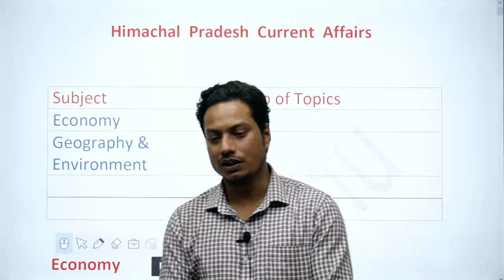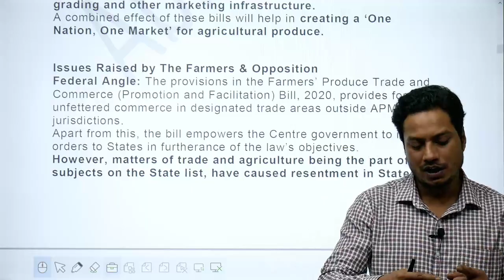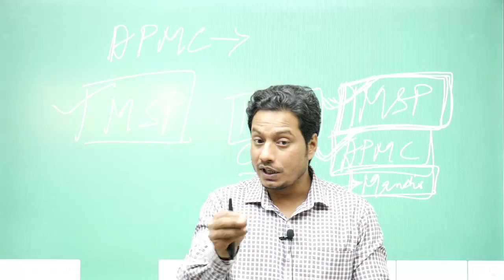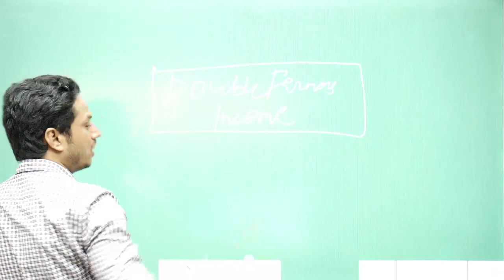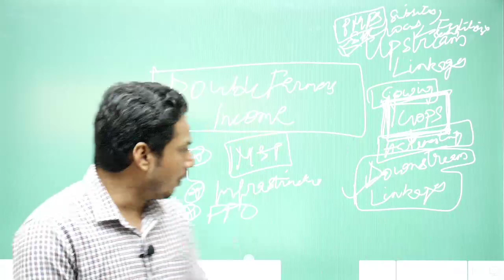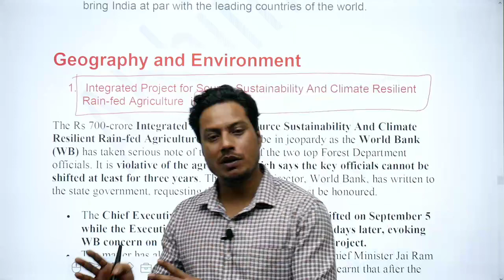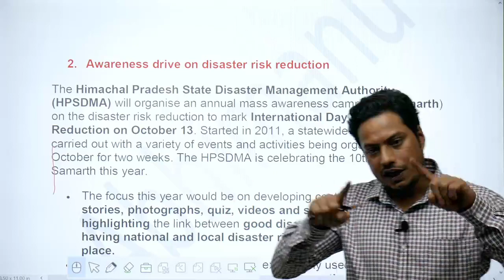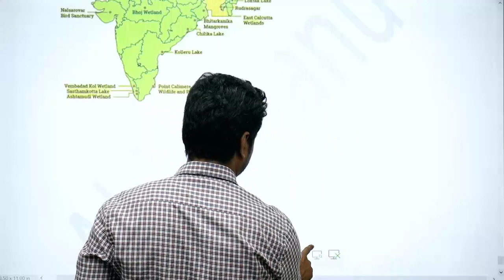Himachal Pradesh IWeekly Current Affairs I October 2020| 2nd Week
HAS Current Affairs for Third week of September 2020